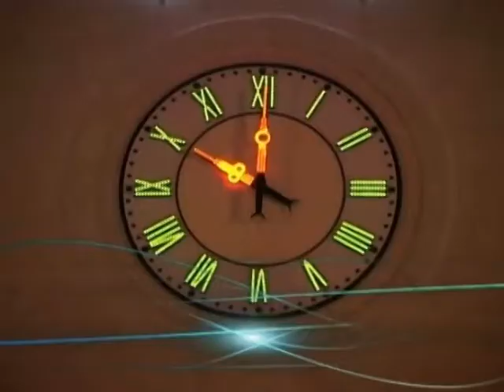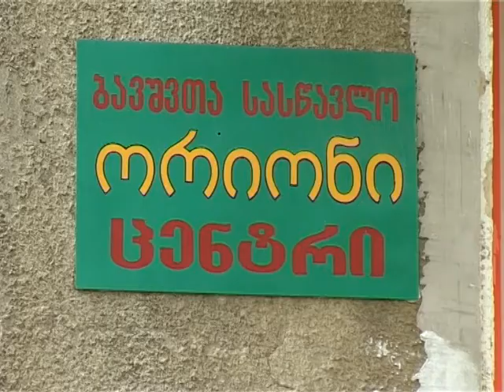speqtri 03 08 2017